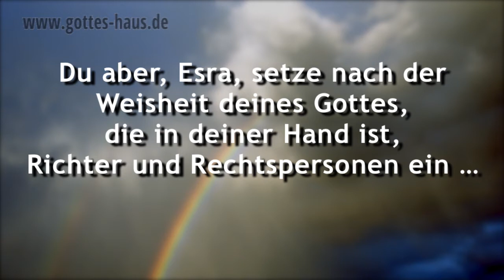Etwas Geniales von Gott - in deiner Hand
Manchmal geht es uns so, dass wir in verschiedenen Themen stecken, für die wir dringend Weisheit benötigen. Berufliche Entscheidungen, persönliche und familiäre Entwicklungen und noch vieles mehr. In allem brauchen wir die richtige Lösung, das richtige Verständnis. Die Bibel verheißt uns Weisheit. Schon Esra hatte die Weisheit Gottes „in seiner Hand".

Ich habe von Esra gelesen. Der heidnische König Artahsasta spricht über ihn etwas sehr interessantes aus:
„Du aber, Esra, setze nach der Weisheit deines Gottes, die in deiner Hand ist, Richter und Rechtspersonen ein ... die die Gesetze deines Gottes kennen ... Und wer sie nicht kennt, dem sollt ihr sie mitteilen."  (Esra 7,25)

Ist das nicht ein überwältigendes Zeugnis? Nach der Weisheit deines Gottes, die in deiner Hand ist! Der König hatte bei Esra erkannt, dass es in seinem Leben etwas Übernatürliches gab. Gottes Weisheit war so stark spürbar, dass er sich dazu entschloss, Esras Vorhaben zu unterstützen.

Gottes Weisheit ist höher, als alle unsere menschlichen Gedanken und Überlegungen. Er ordnet die Dinge unseres Lebens, er führt zusammen, öffnet Türen, schenkt Rhema-Worte, offenbart falsche Ziele, ermutigt, rüstet aus, schenkt Erkenntnis und Weisheit. Der Heilige Geist führt uns in alle Wahrheit, er leitet uns und wir finden Weisheit und „feine Klugheit" bei Gott. Gott will uns seine Weisheit in unsere Hand geben.
Sei dir sicher: Er lässt dir gerade heute Weisheit zukommen, damit du die richtigen Entscheidungen treffen kannst.

Du aber, Esra, setze nach der Weisheit deines Gottes, die in deiner Hand ist, Richter und Rechtspersonen ein ... die die Gesetze deines Gottes kennen ... Und wer sie nicht kennt, dem sollt ihr sie mitteilen.
Esra 7,25

Wenn aber jemand von euch Weisheit mangelt, so bitte er Gott, der allen willig gibt und keine Vorwürfe macht, und sie wird ihm gegeben werden.
Jakobus 1,5